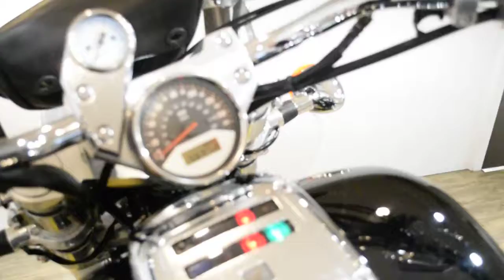2002 Honda VTX1800C | Used motorcycle for sale at Monster Powersports, Wauconda, IL